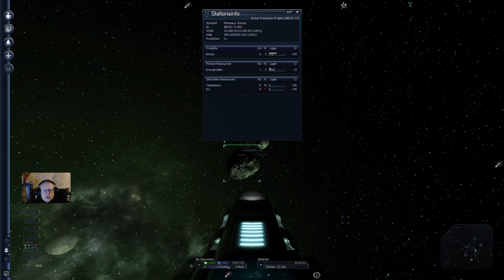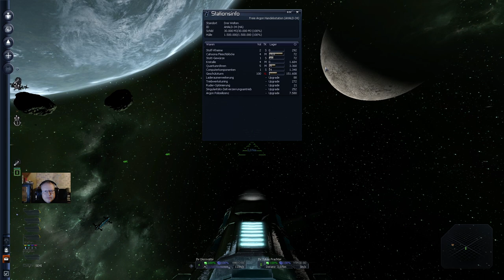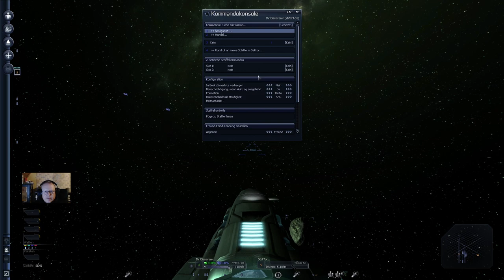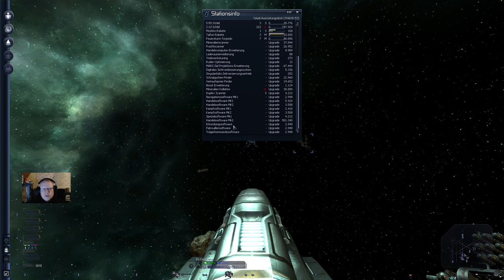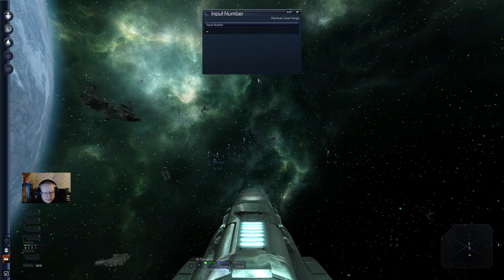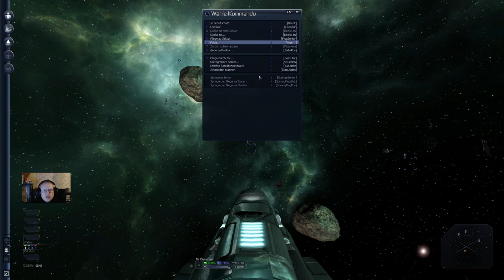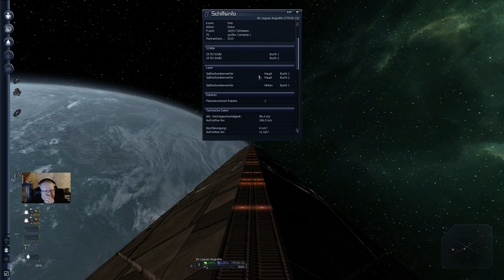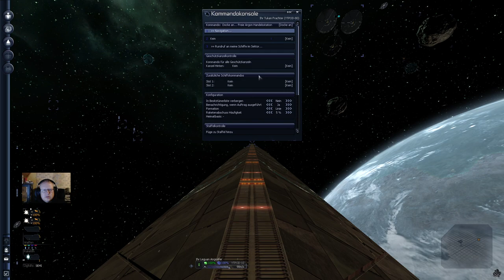X3: Terran Conflict #181 Handel - Leguan Angreifer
Der einzige Nachteil beim Leguan Angreifer ist der zu geringe Frachtraum